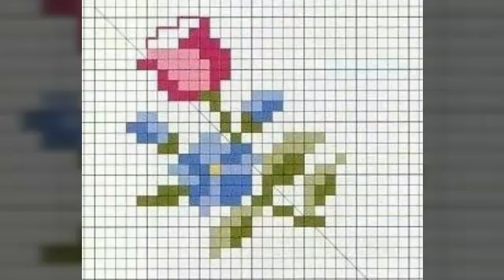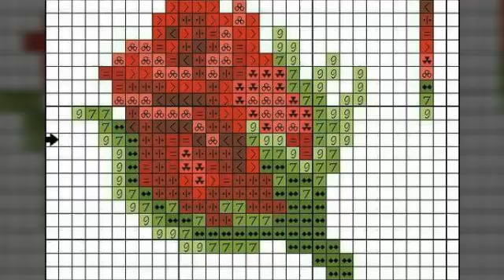Latest And greatest Cross Stitch pattern Unique And special Impressive New Ideas